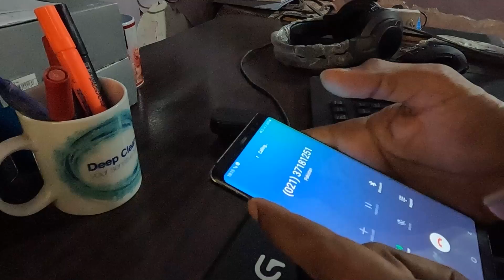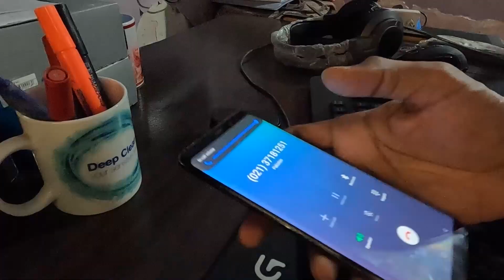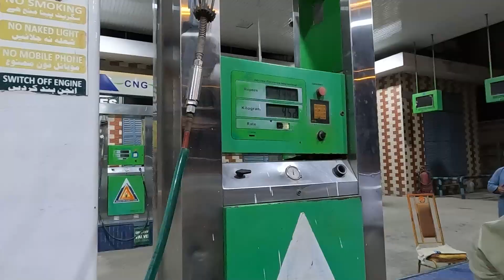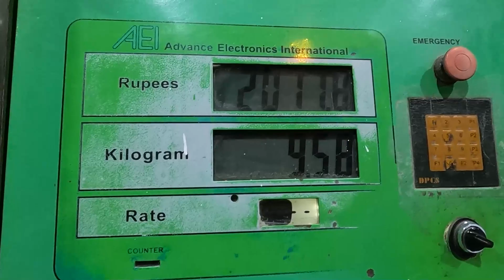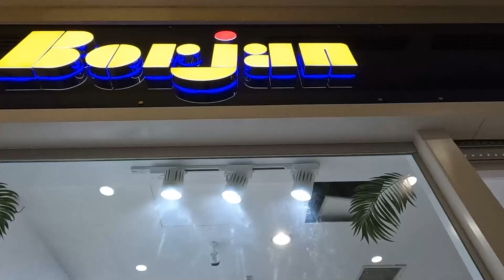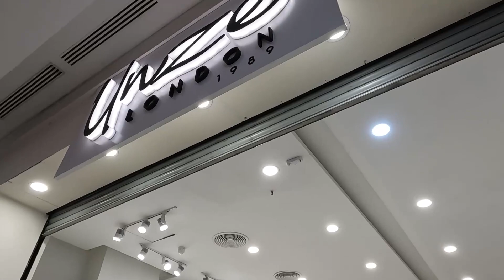Chappal milegi ya nahi? | Eid ki Tayyari | Karachi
Chappal milegi ya nahi? | Vlog May 1st, 2022.

Vlog by
-Danish Rehman

-Danish DRP
My other handles: